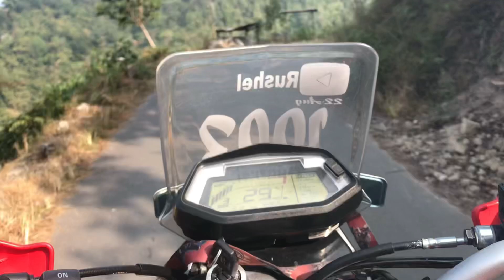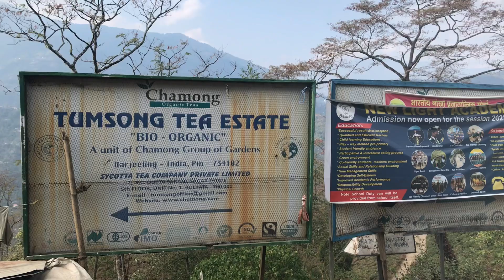Monkey attack at Home || Village vlog |||3 @Rushel Vlogs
Rushel blogs

Monkey attack

Village vlog